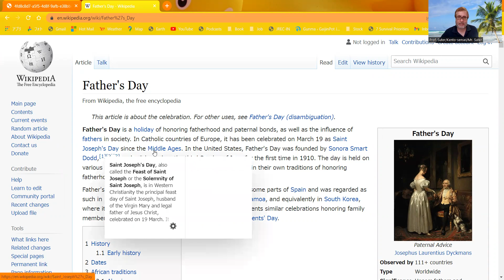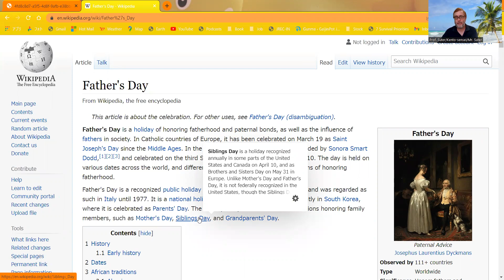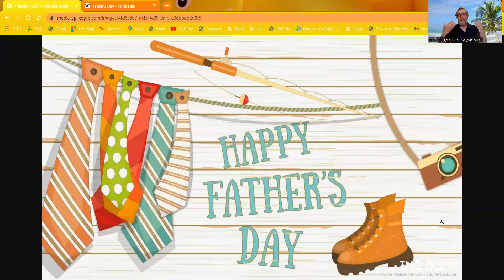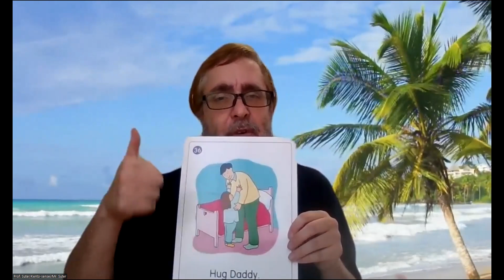#27 Happy Father's Day (Teach#3)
Teach #3
Father's Day was first celebrated in 1910 in Spokane, Washington by Sonora Smart Dodd.